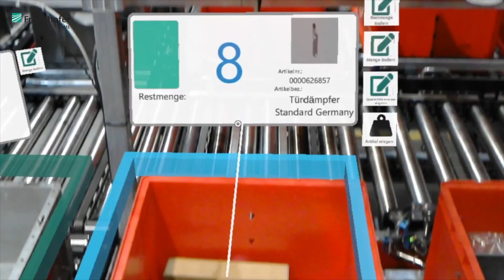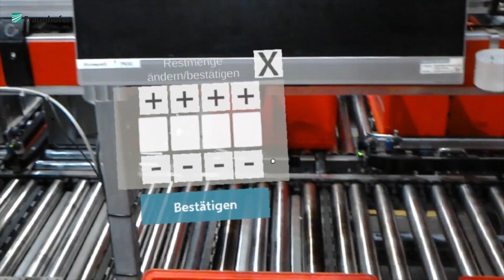Kommissionierung nach Maß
Für Wartungs- und Instandhaltungsarbeiten nutzen einige Unternehmen bereits Augmented-Reality-Lösungen. Doch auch an stationären Ware-zur-Person-Arbeitsplätzen können Datenbrillen hilfreich sein: Sie optimieren Pickprozesse und unterstützen Mitarbeiter bei der Kommissionierung.

Das Exponat ist ein Ergebnis aus dem Pilotprojekt »Smart Glasses in der Kommissionierung«, das das Fraunhofer IML zusammen mit der GEBHARDT Fördertechnik GmbH durchgeführt hat.

© GEBHARDT / Fraunhofer IML

Musik: Night Owl by Broke For Free, veröffentlich unter cc-by 3.0